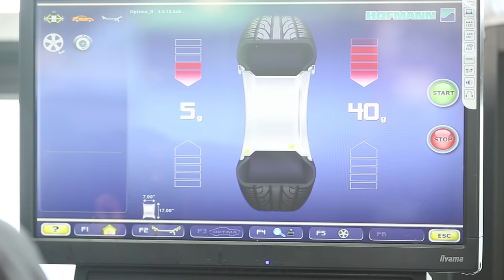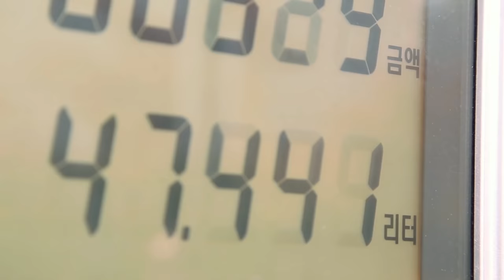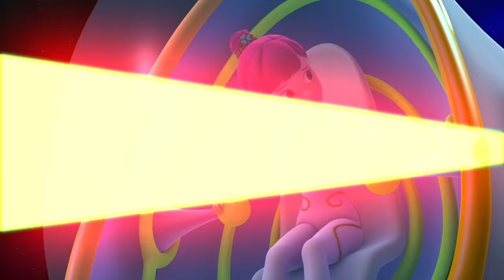The Strong Heavy Vehicles l Tayo in Real Life #2 l Tayo the Little Bus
Who is the best heavy vehicle among these four giant cars? Tayo, the little buses and Hana joined the Election Day to cheer up the heavy vehicles! Four candidates are nominated. Guess who they are?
The first participant is the Excavator. This strong vehicle can lift up sands, rocks, and everything only using his one arm.
The second participant is the Dump truck. He can load all the heavy materials.
The third candidate is the Forklift! Let’s go see how the forklift lift up Tayo and Rogi with his two arms!
The last candidate is Wingbody truck. He has two strong wings. Who is your favorite heavy vehicle star? Vote through the comment and top right corner to pick your favorite and the best heavy vehicles!

1 HOUR LOOP MUSIC IS HERE! You can listen your "ONE" favorite nursery rhymes for one hour!

Tayo brings fun, educational, amazing color song series for children and kids around the world. Do you know Johny Johny Yes Papa nursery rhymes from ChuChu TV? Tayo the Little Bus YouTube channel also has the best color song, nursery rhymes, sing along show and more! Come and sing with Tayo the Little Bus!

Tayo the Little Bus has more than 78 episodes in English, Spanish, Turkish, Russian, Korean and Chinese! You can watch full episodes for free anytime on Tayo's YouTube channel.

With special musical casts, Tayo's Sing along show is kids favorite music show on YouTube. You can sing along and dance with Tayo's favorite music!